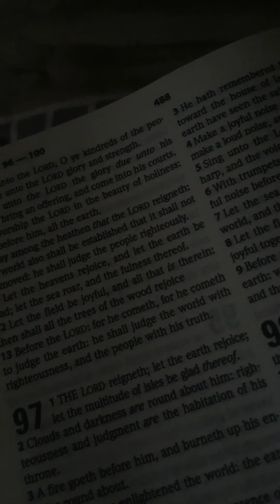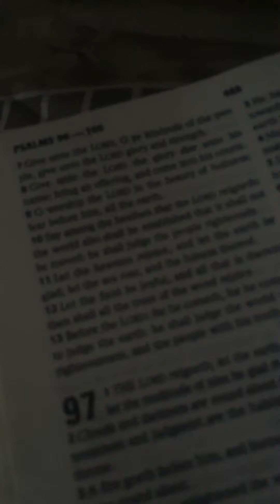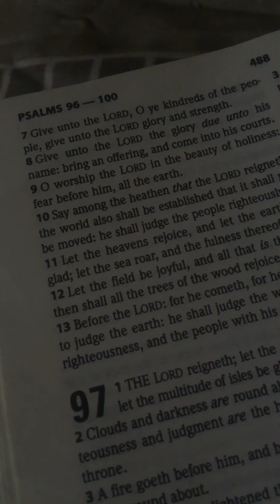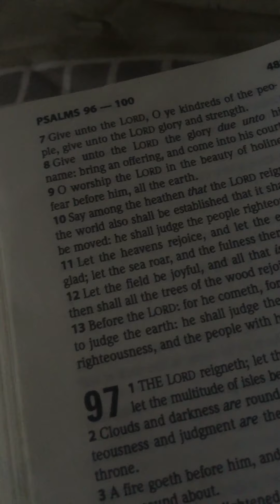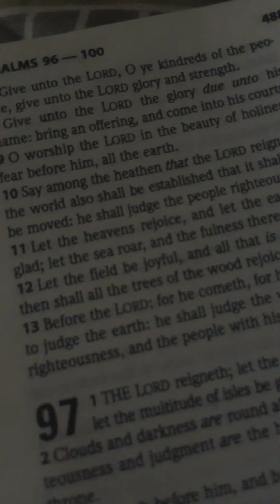WARNING: Don’t fall for the Enemies traps!!!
The enemy places distractions in our lives to lead us astray from God. So, be mindful of this and BE CAREFUL. Stay prayed up and be vigilant. May the Lord bless you all.